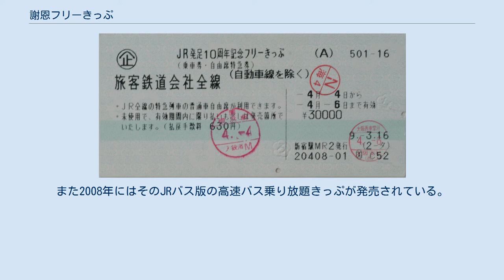謝恩フリーきっぷ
謝恩フリーきっぷ（しゃおんフリーきっぷ）は、かつて日本国有鉄道（国鉄）が発売した、1987年3月31日（国鉄最後の日）限定の国鉄全線の新幹線・特急列車などを含むすべての列車の普通車自由席が乗り放題の特別企画乗車券である。
 1987年3月31日、分割民営化により歴史を終える国鉄が、その最後の日の記念切符として企画されたものである。
 発行額は6,000円（子供は3,000円）、全国指定の86駅にて1987年3月21日より10万枚限定で発売された。
切符のほかに、国鉄終焉時の路線図が記された日本地図がつけられた。
発売に際しては、限定切符だったということもあり、前日より徹夜で並ぶ者が各地で続出し、即日完売している。
 全国の国鉄の新幹線・鉄道連絡船を含む全線の特急・急行を含めたすべての列車の普通車自由席が利用可能で、4月1日の0時を越えて走る列車については、途中下車しない限りその列車の終着駅まで有効。
大阪、東京での電車特定区間については0時を過ぎても終電まで有効である。
 3月30日に出発する夜行列車（0時の日付を越えた次の停車駅よりこの切符が有効になる）にはこの切符を手にした利用者で大混雑をきたし、一部列車では時刻表に載らなかった臨時便が出たほどである。
このとき大垣夜行に臨時便が出た初例とされている。
また昼間も新幹線や特急の自由席に座るために多くの駅で行列ができた。
 JR発足10周年記念フリーきっぷ JR10周年となる1997年3月には同様の「JR発足10周年記念謝恩フリーきっぷ」が発売されている（3日間、3万円）。
また2008年にはそのJRバス版の高速バス乗り放題きっぷが発売されている。